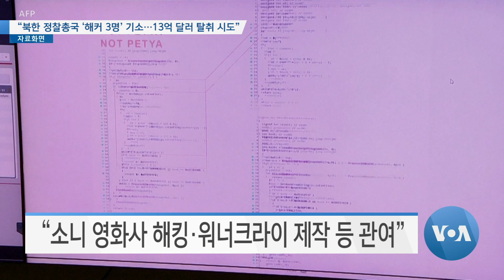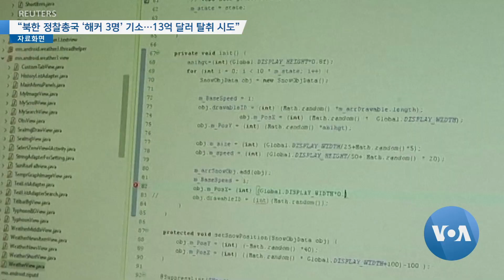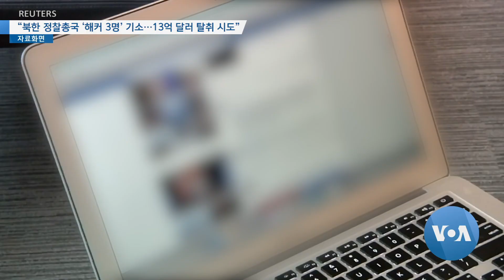[VOA 뉴스] “북한 정찰총국 ‘해커 3명’ 기소…13억 달러 탈취 시도”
미국 법무부가 13억 달러 이상의 화폐와 가상화폐 탈취를 시도하고 사이버 공격 등 범죄 공모에 가담한 혐의로 북한 정찰총국 소속 해커 3명을 전격 기소했습니다. 또 미국 정부부처들은 합동으로 북한의 암호화폐 관련 사이버 공격의 위협을 경고하는 주의보를 발령하고 북한이 악성프로그램을 이용해 여전히 암호화폐 탈취에 나서고 있다고 지적했습니다. 이조은 기자가 보도합니다. (영상취재: 이상훈 / 영상편집: 강양우)